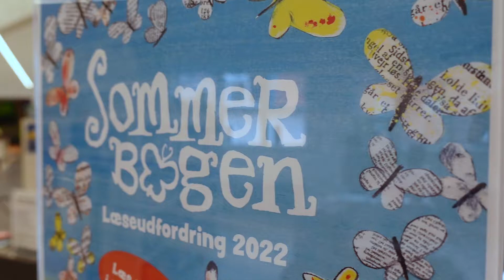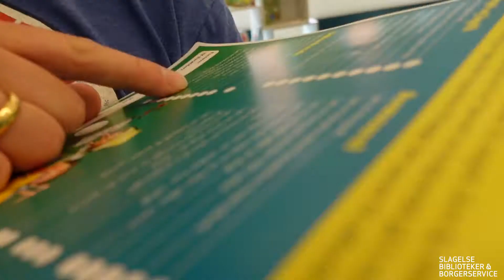Sommerbogen 2022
Sommerferien er startet - og det er Sommerbogen også 😃😍
Sommerbogen er de danske bibliotekers læsekonkurrence for børn i alderen 6-15 år. Det er ganske enkelt at deltage: læs og anmeld 3 bøger, løs 10 udfordringer og afleverer dit Udfordringsark på biblioteket.
Så snart det er afleveret får du en gratis bog OG du er med i den landsdækkende konkurrence om 5 minutter til at tømme en boghandel 🙂
Men hvordan gør man så lige det der med udfordringerne? Det kan du se Andreas gøre i videoen 🥳👻😻